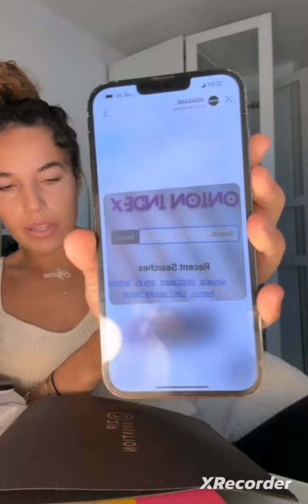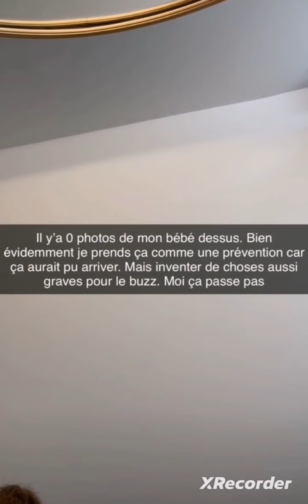Poupette nouvelle polémique sur sa fille Seyana 😱😱😱